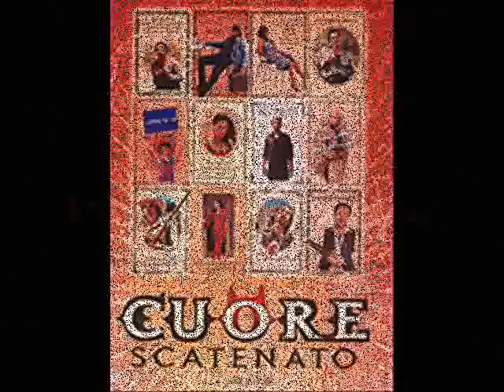cuore scatenato - instrumental dub mix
Original SoundTrack from the movie "Cuore Scatenato"
Regia G.Sodaro
testo:Gennaro Della Volpe
voce: Raiz